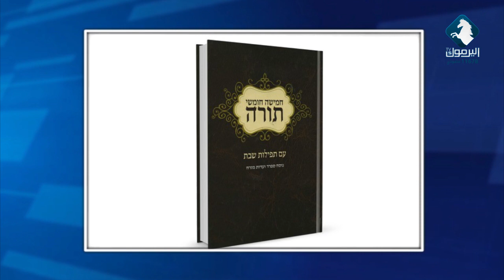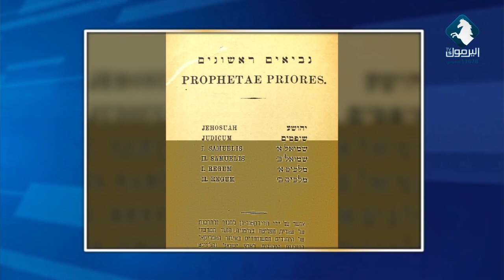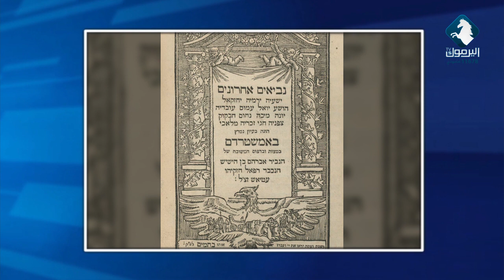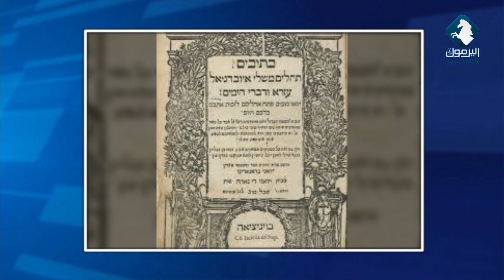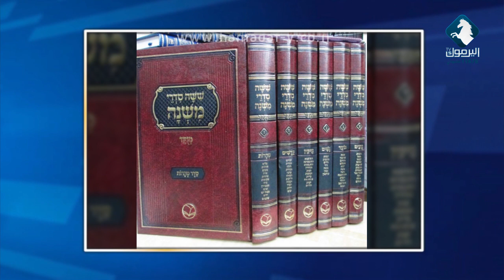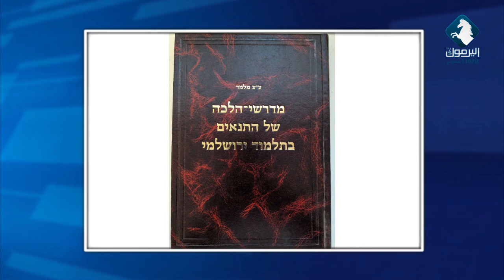اعرف عدوك ( العقلية الإسرائيلية ) مع سلطان العجلوني | الحلقة الثامنة